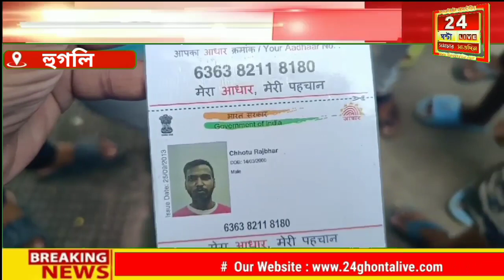Hoogly news: হুগলী শ্রীরামপুরের দুর্ঘটনায় নিহত সেখানে কর্মরত ছোটু রাজভর নামক এক অস্থায়ী কর্মী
রাজ্যের অস্থায়ী শ্রমিকদের জীবনের মূল্য কোথায় ?
হুগলীর শ্রীরামপুরের মহকুমা দপ্তর চত্বরে দুর্ঘটনায় নিহত সেখানে কর্মরত ছোটু রাজভর নামক এক অস্থায়ী কর্মী
24 Ghonta Live সম্পর্কে :
24 Ghonta Live বাংলা ও বাঙালির  সবথেকে নির্ভরযোগ্য সংবাদমাধ্যম। জেলা থেকে জেলা, রাজ্য থেকে দেশ, আবার সীমানা পেরিয়ে আন্তর্জাতিক - সবসময় সব খবর সবার আগে নির্ভুলভাবে তুলে ধরাই আমাদ লক্ষ্য। 24 Ghonta Live  আপনাদের সাথে আপনাদের পাশে ।

About Channel:
24 Ghonta Live is a regional news hub that provides you with comprehensive up-to-date news coverage from West Bengal and all over India and World. Get the latest top stories, current affairs, sports, business, entertainment, politics, spirituality, and many more here only on 24 Ghonta Live.

24 Ghonta Live maintains the repute of being a people's channel. Its cutting-edge formats, state-of-the-art newsrooms commands the attention of million of Bengalis weekly.

Download 24 Ghonta Live App for Apple:
Download 24 Ghonta Live App for Android:
Social Media Handles (আমাদের অন্যান্য হ্যান্ডেলগুলি):

Jai HInd!